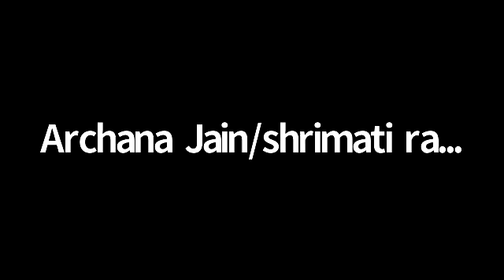Srimad Bhagvatam Class | 15th July, 2021 | Daily Japa Session